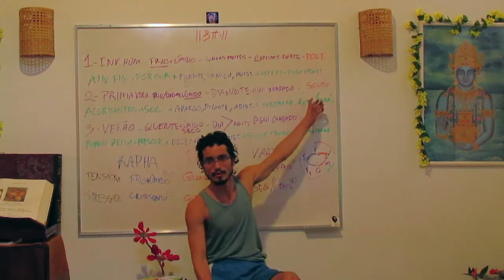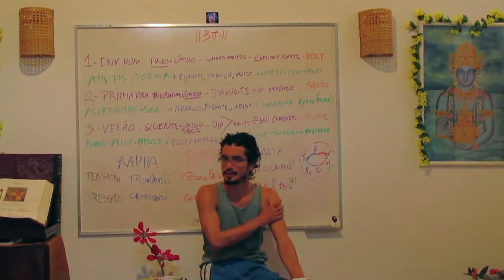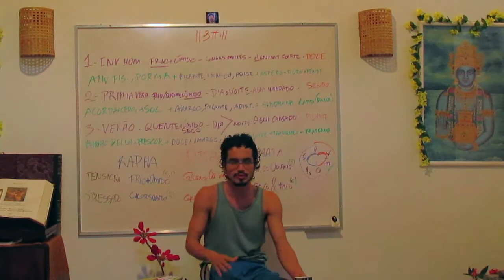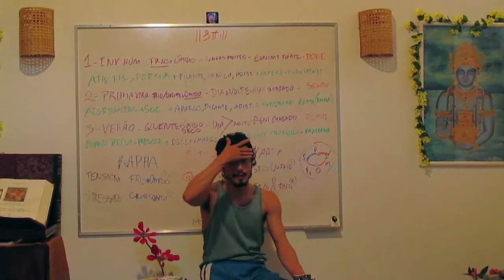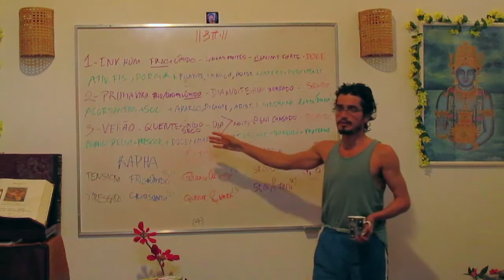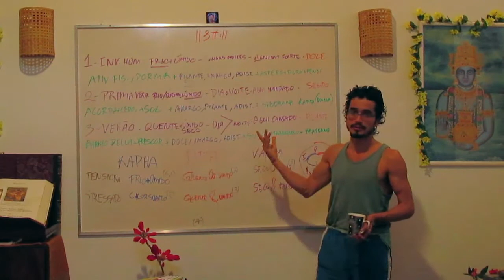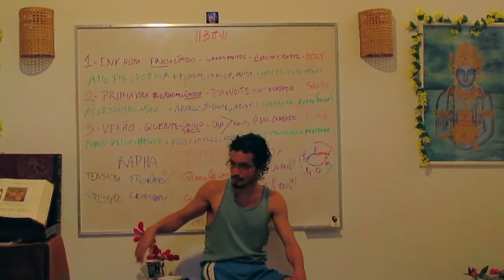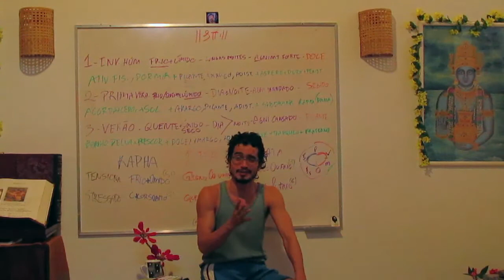Rotina Diária 06: Alimentação no Verão :: Ayurveda 7 Cores II (JAY Namaste I)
Aveia, trigo, chia, quinoa, arroz basmati, pepino, couve, semente de girassol, inhame, suco de fruta, água de coco, açaí são alimentos adequados para o verão. Tomilho, alecrim, sálvia, lavanda são temperos bons. Tomar cuidado com sabores salgados nessa época. . No ayurveda se pensa na comida, vestimenta, atos e moradia como terapia.

Informações Gerais
Para Nos Conhecer Melhor ::